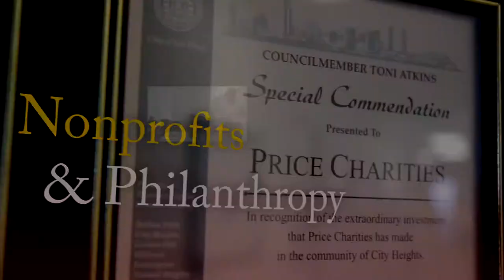The Change Makers: Women in Leadership in the Great American City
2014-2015 Athenian Society Dean's Speaker Series

Los Angeles faces an abundance of challenges and opportunities as it continues to evolve as a dynamic and livable community for all residents. Join our panelists for a unique discussion focusing on prominent female leaders working across multiple industries and sectors within Los Angeles, the Great American City.

Moderator:

Bonnie Reiss
Global Director, Schwarzenegger Institute for State and Global Policy at the USC Price School

Speakers:

Jack H. Knott
Dean, USC Price
C. Erwin and Ione L. Piper Chair and Professor

Paula Daniels
Founder, Los Angeles Food Policy Council
Commissioner, California Water Commission

Mary Leslie
President, Los Angeles Business Council

Deidre Lind
President, Mayor’s Fund for Los Angeles

Nury Martinez
City of Los Angeles Councilwoman, 6th District